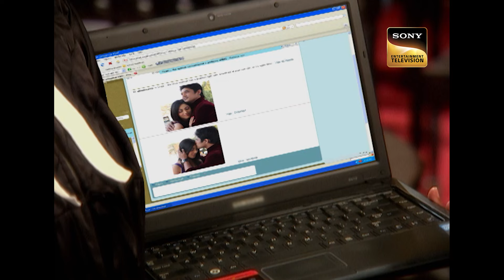Valentine Crime की Riddle कैसे Solve करेगा KD Pathak? | Adaalat S1 | अदालत S1 | Full Episode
Manav Karla organizes a Valentines party and invites his friends Varsha,Vikram, Riya, Anju, Mukul but on the dance floor someone mixes poison in Manav's drink. Everyone blames Varsha Dixit for Manav's passing away. Is Varsha the real culprit? Will K.D.Pathak save Varsha Dixit in Manav's case?

Show Name: Adaalat S1
Episode: 13
Cast: Ronit Roy